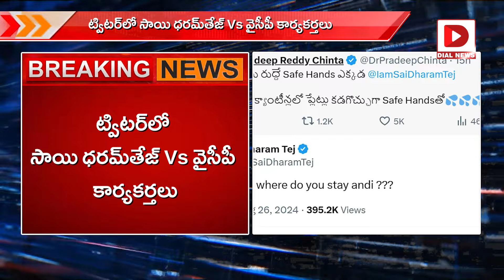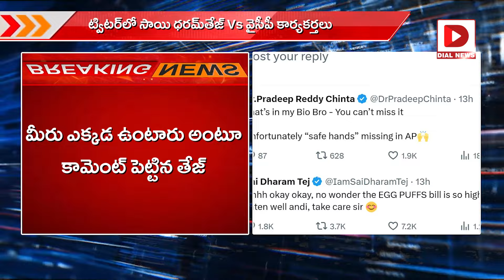ఎగ్‌పఫ్‌ తిని పడుకోండ్రా..ట్విటర్‌లో సాయి ధరమ్‌తేజ్‌ Vs వైసీపీ || Sai Dharam Tej vs YCP in Twitter